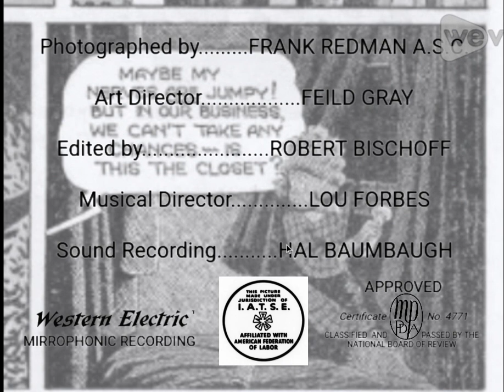Little Orphan Annie (1938) Title Sequence